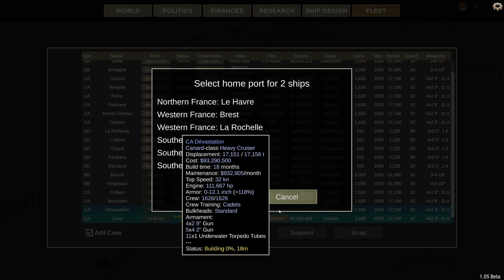Ultimate Admiral Dreadnoughts - Tiredness - French 1930 Campaign - Episode 2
Brain fog is a real thing, don't play UAD too late into the night or you make silly mistakes!

Captain of the 1st Company: Treefrog
Veteran Sergeants: 1stplaceonion, Jackychan97
Sergeant: Alerik Rahl, Twitchyknees
Veterans: Telemonian Dan, Sunless Sky Nova, Tuppy, Threadoflength, Darth Vendar, , MXSvipul, Wivi2013.
Battle Siblings: nagebenfro, scurvekano, Cpt Graftin, Icd, Iroey.